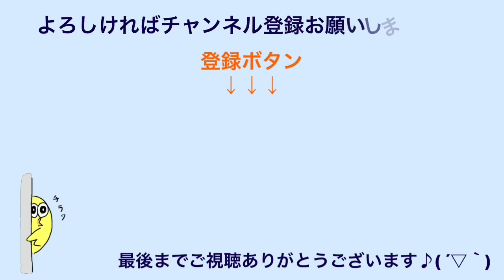ヒロイン／back number【tabあり】ソロギター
リクエスト頂いたback numberのヒロインです(´ｰ｀)
いつかやりたかった曲ですね☆
原曲Keyが好きな方ははカポ無しで弾いて下さい♪( ´▽｀)
難易度：★★★★☆
カポ：2（原曲カポ無し）
TUNING:スタンダード

◼️販売　TAB ↓↓ -250円均一
【Japan】
[piascore]